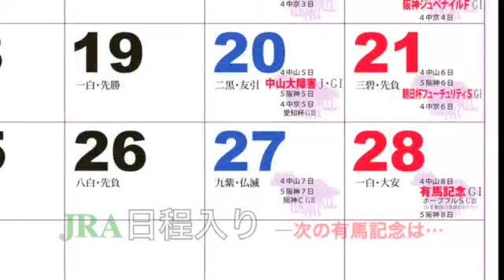競馬ブックＴＭトーク 第33回 ジャパンC（Ｇ１）予想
今回で37回目となる競馬ブックG１トーク。出演者は血統・採時担当の水野隆弘、坂路調教担当の青木行雄です。
１年に１度ジャパンＣの時しかＴＭトークに出演しない水野ＴＭが外国馬の評価を含めた予想をお届けします！「的中率よりも、回収率を重視。たまにポコッといいところを当てたい」青木ＴＭの予想も必見です！
★「ステップレース解説～Ｇ１への道」ジャパンＣを無料提供中！
★PCサイトの競馬ブックｗｅｂでは、全レース全トラックマンの馬単予想も提供中！